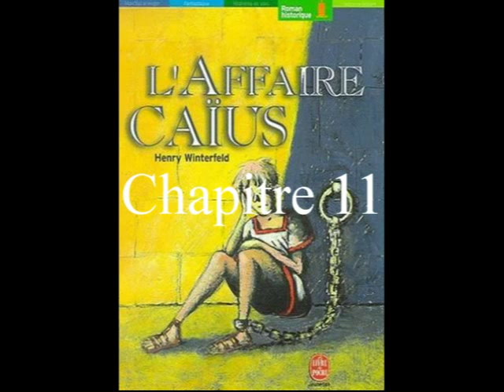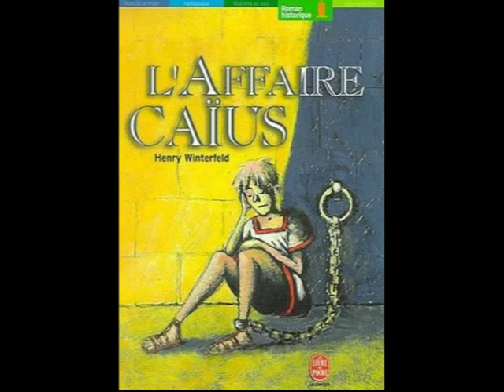affaire caius chapitre 11 movie